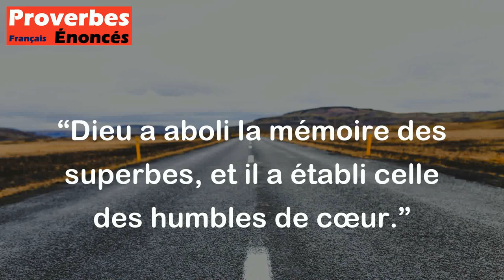Proverbe Bible - Dieu a aboli la mémoire des superbes, et il a établi celle des humbles de cœur.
Ce proverbe de la Bible signifie que Dieu oublie les actions des personnes orgueilleuses et vaniteuses, mais se souvient des actions des personnes modestes et humbles. En d'autres termes, il met en avant l'importance de l'humilité et de la modestie aux yeux de Dieu. Les personnes qui se comportent avec humilité et qui ont un cœur humble sont valorisées et leurs actions sont reconnues, tandis que l'arrogance et la vanité sont désapprouvées.